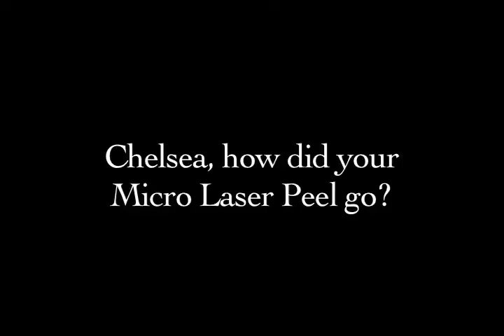Chelsea treatment 1 recut